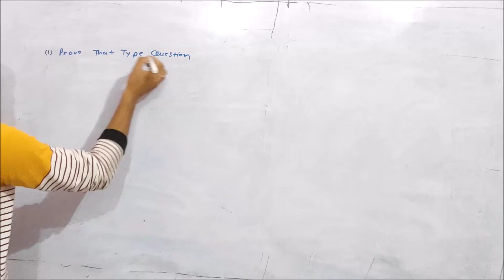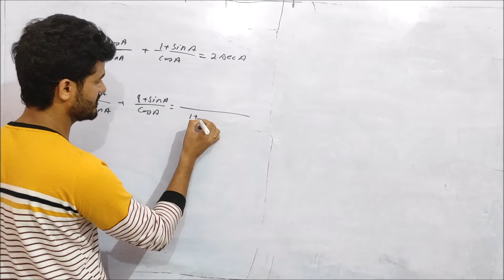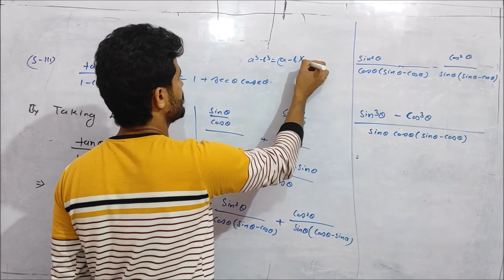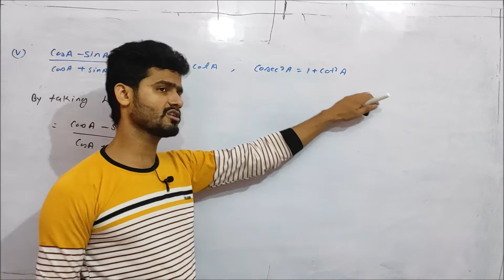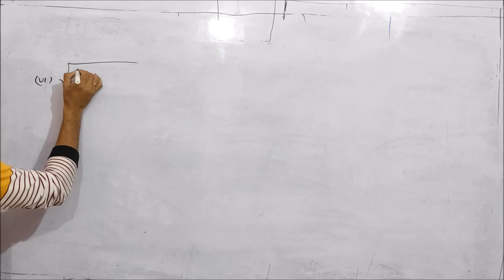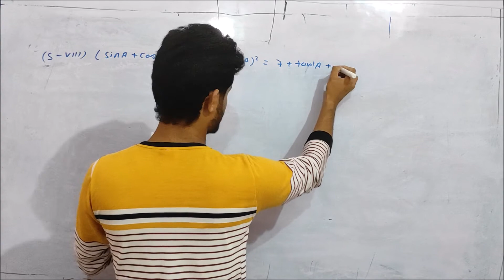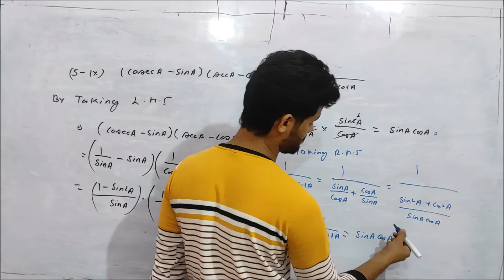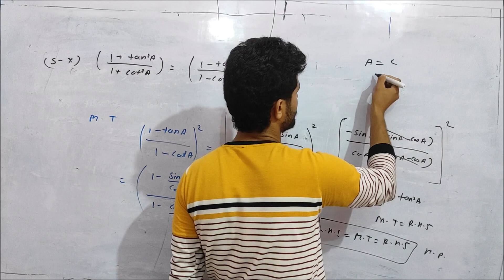Class 10 Math Ex 8.4 NCERT | Solution of all questions .| Class 10th Math prove that type questions